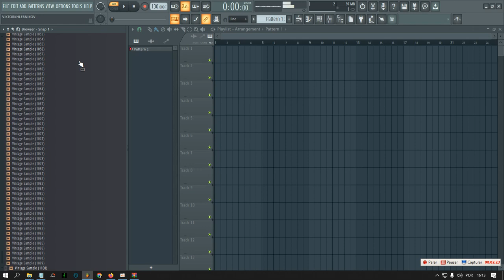Vintage Sample Pack - "Palm Trees" (+100 Samples)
+100 Vintage Samples Jazz, Blues and Soul style!

Thanks. 🙏🏼